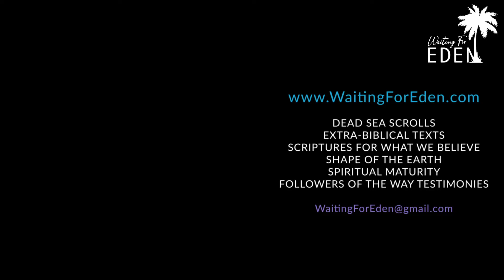HE REFUSED TO OBEY | Tongues Testimony - Will Taylor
"You are releasing control of what comes out into the physical realm. Yah needs people to SPEAK into existence things that are not possible for us to understand." - Will Taylor

All glory to Yahuah (God who breathes life)! Read the extra-biblical books, and follow along with our studies of scripture